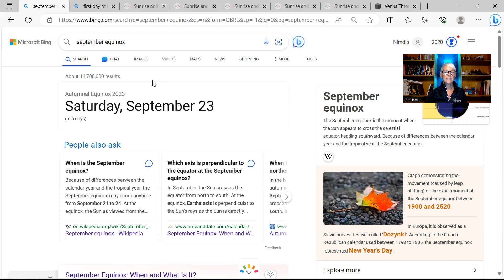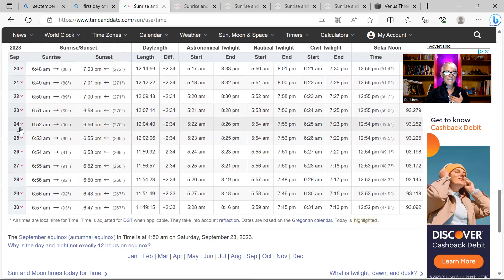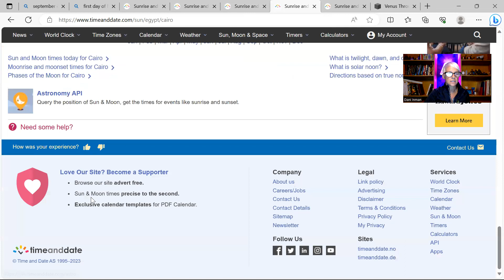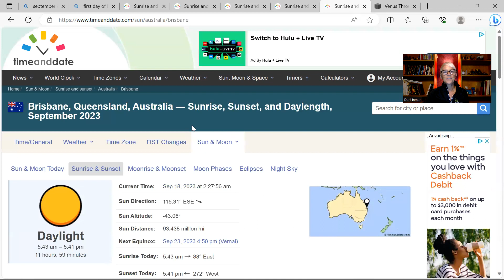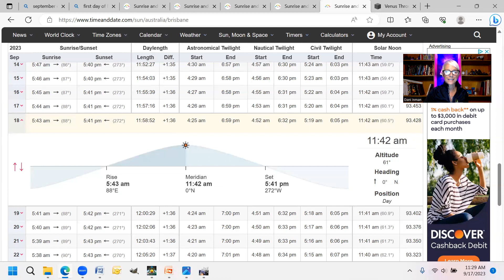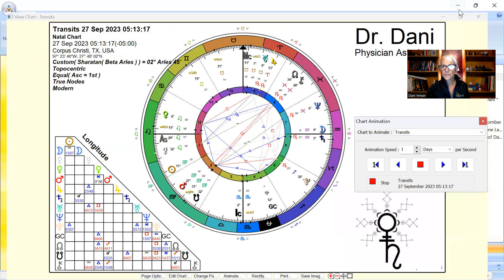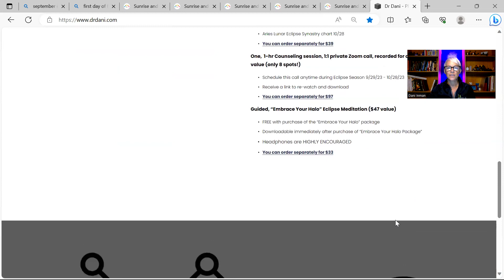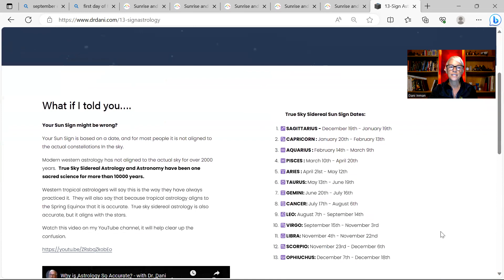September Equinox 9/21/23 - 9/29/23, True-Sky Sidereal Astrology Report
Believe half of what you see and NONE of what you hear...

Why and how do we believe what we believe?

1:03 - Space Crocs!!!
1:44 - skepticism and belief
3:30 - The equinox
8:44 - Astrology for the equinox